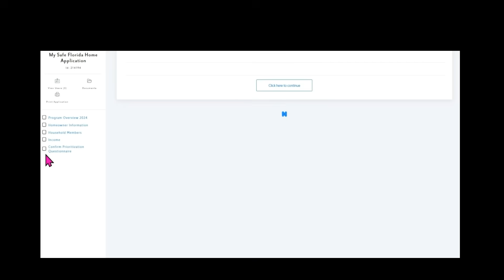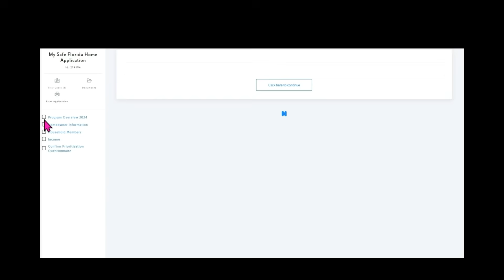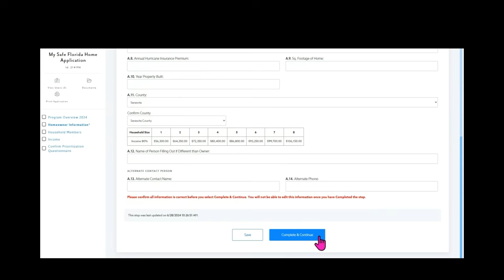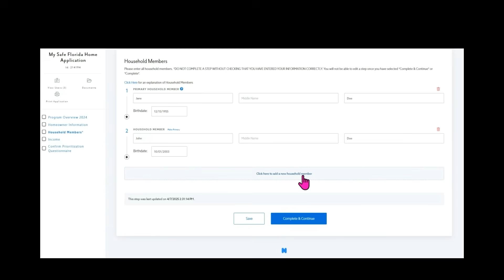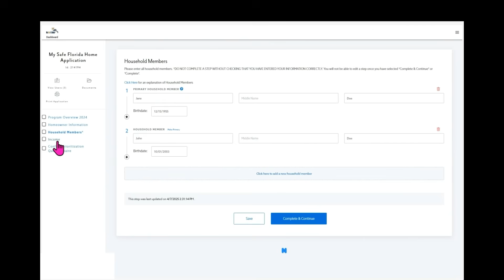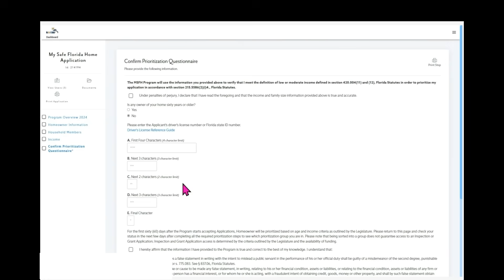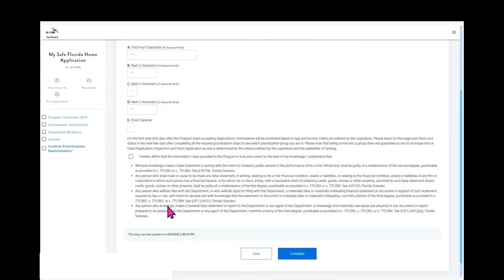Completing Prioritization Questionnaire 1.0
Step by step screen instructions for completing the prioritization questionnaire part of the My Safe Florida Home Program. Our videos feature ADA compliant closed captions.